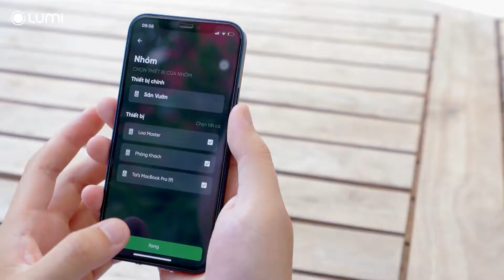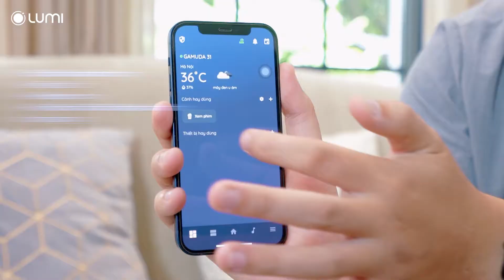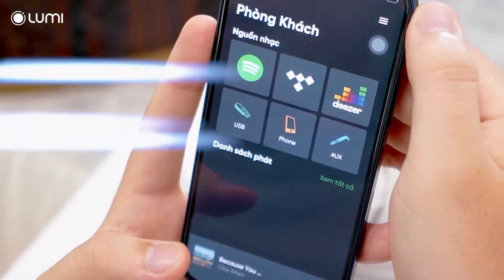Âm thanh đa vùng thế hệ mới - Sống cùng âm nhạc đỉnh cao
Âm nhạc là một phần không thể thiếu trong trải nghiệm sống của người dùng hiện đại. Không chỉ giúp cho mỗi khoảnh khắc thêm phần đáng nhớ, âm nhạc khi được chơi theo ý muốn ở bất kì đâu, vào bất kì lúc nào còn khiến cho cuộc sống dễ dàng và tiện nghi hơn bao giờ hết.

Những tính năng và trải nghiệm nào của  m thanh đa vùng thế hệ mới đang chờ đón bạn?

👉 Đừng bỏ lỡ video ra mắt sản phẩm mới nhất từ Lumi và khám phá trải nghiệm “Sống cùng âm nhạc đỉnh cao”

Lumi Việt Nam đơn vị tiên phong nghiên cứu, phát triển, sản xuất và cung cấp các sản phẩm thiết bị điện thông minh, các gói giải pháp nhà thông minh, smarthome made in Việt Nam.
Công ty Cổ phần Lumi Việt Nam
✔ Địa chỉ: 38 Đỗ Đức Dục, Mễ Trì, Nam Từ Liêm, Hà Nội